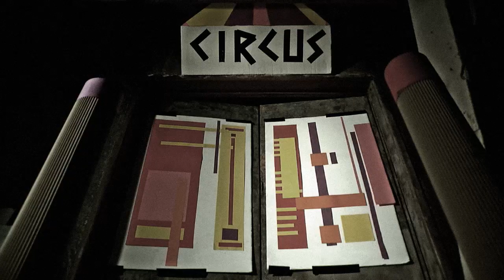The Prodigy - Run With The Wolves ( ACAB Crew video version)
Prodigy Music - Album: Invaders Must Die / Song: Run With The Wolves Copyright recordings, music and lyrics reproduced by kind permission of Take Me To The Hospital / Cooking Vinyl - for original performances by The Prodigy, check-out the official channel

ACAB crew presents:
The Prodigy - Run With The Wolves (censored version)
The Clown: Nedelcho Hazarbasanov
Director: Ivan Moskov
Director of photography: Kalojan Bojilov
1 Assist Director: Igor Hristov
Stunts: Kroifa, Djujeto, Koleloto !
Edit: Tsvetelin Yolov